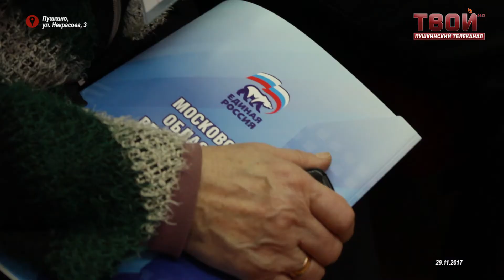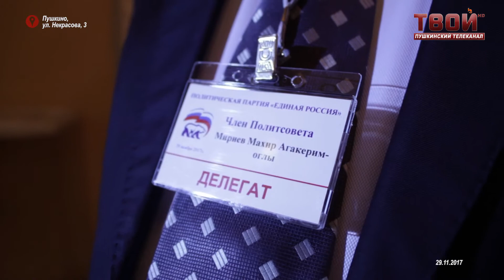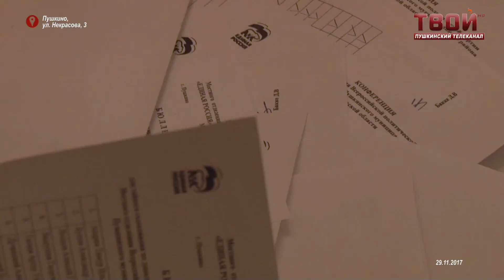Конференция Единой России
Выборы в состав политического совета местного отделения ВПП "Единая Россия"; Голосование за Делегатов на XXII конференцию московского областного регионального отделения всероссийской политической партии "Единая Россия"